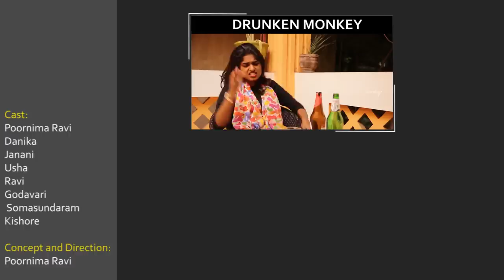What people do in this 21 days | StayHome Create Withme | Poornima Ravi | Araathi | Tamada Media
Poornima shows what different types of people does in this 21 days of quarantine period.

Cast:
Poornima Ravi
Danika
Janani
Usha
Ravi
Godavari
Somasundaram
Kishore

Poornima

Editing
Tharaga Raman D

Cinematography
Kishore

Design
Vimal Selvaraj